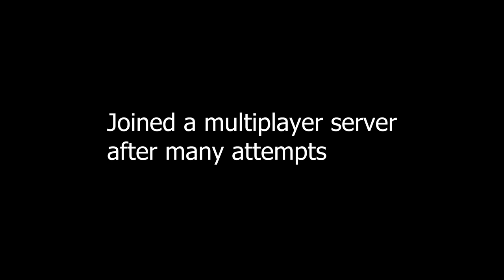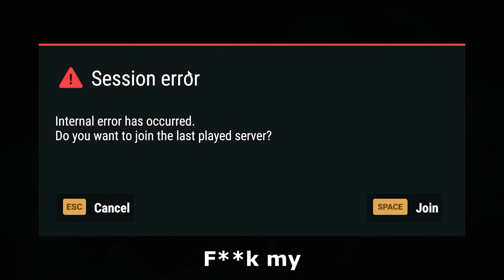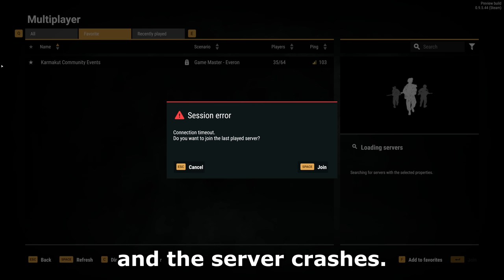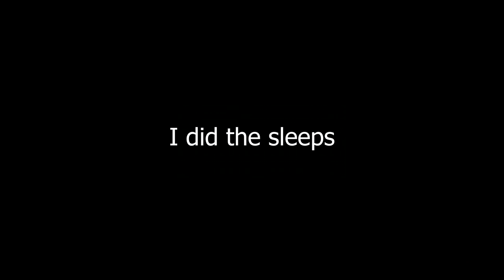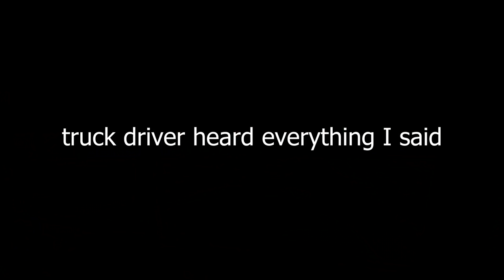Don't Buy Arma Reforger, Here's why.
War, War is clunky.